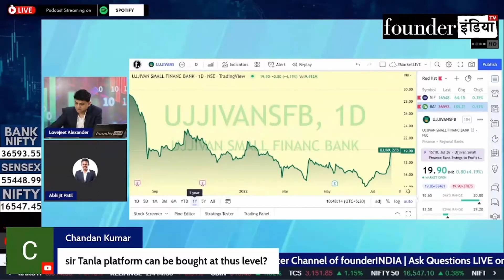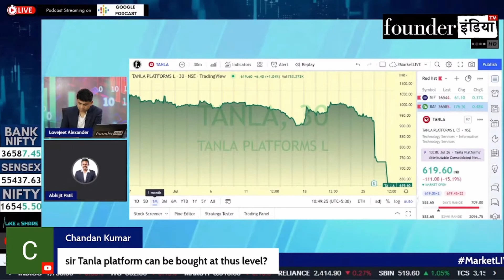Tanla Platforms Ltd. के शेयर में क्या करें? Expert Opinion by Abhijit Patil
Analysis of: Tanla Platforms Ltd.

Shows on StockMarket, equity, trading, investment, commodity, personalfinance, tax, cryptocurrency, blockchain, reviews, tanlaplatforms tanla marketanalysis, startups, policyreviews, nifty sensex, and much more.